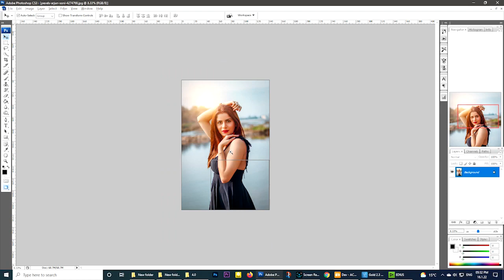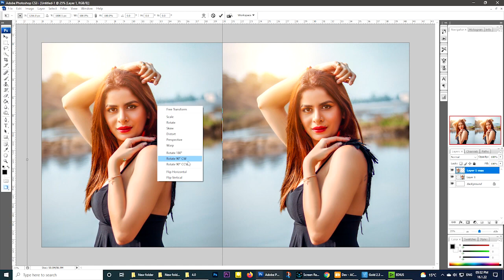✅✅Trending HDR video | A Screen Of Pure Pink sdc editing cc | Background | Bp277 Backdrop